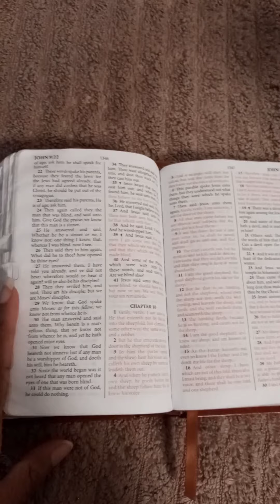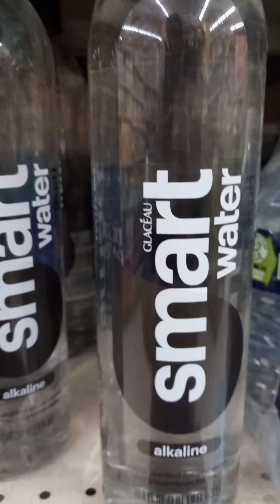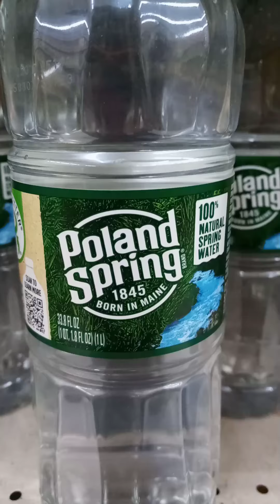JESUS SAVES | MUSIC VIDEO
Hello, My name is Lola Obaweya and I’m using this platform to Spread the Gospel. The Bible Verses read are my interpretation of it guided by the Holy Spirit. So, I would advise you to read the Verses yourself and ask the Holy Spirit to guide you as you meditate on each Verse.

helpinghischildren

(Products Include: Mugs, T-Shirts & Hoodies With Godly Quotes On It)